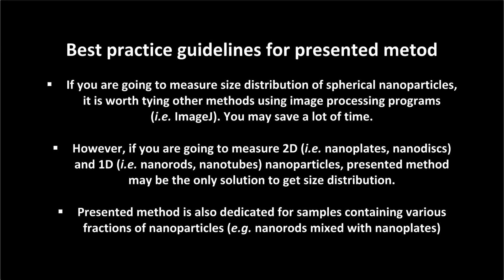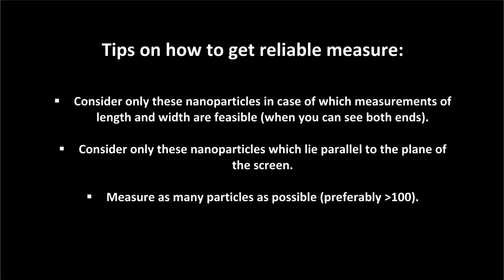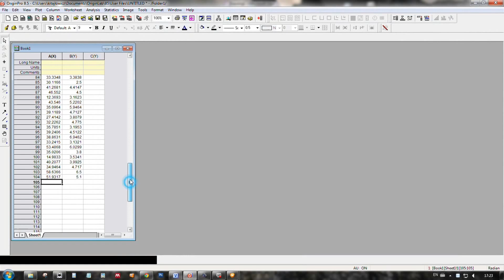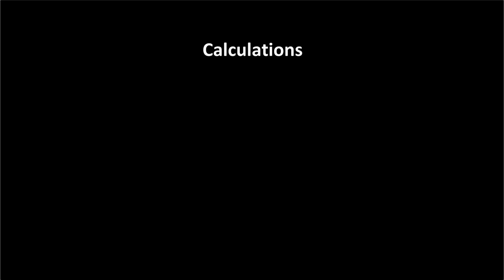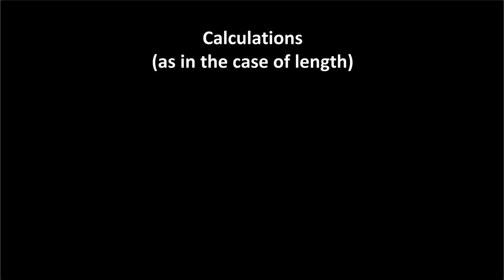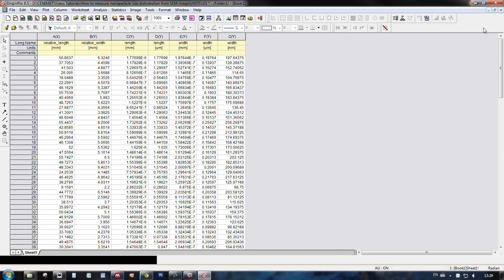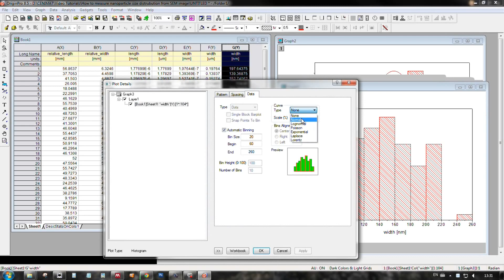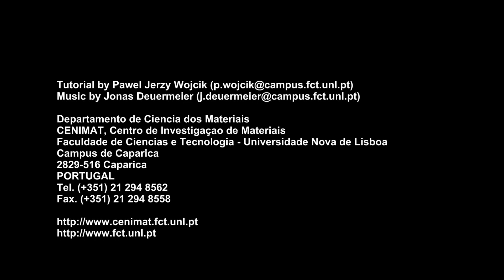How to measure particle size distribution using Image J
Image J
installation condition
both windows and mac